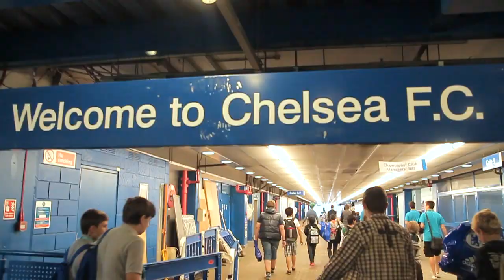Soccer and English course excursion - Stamford Bridge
One of the highlights ...Soccer and English course at Our World English Schools